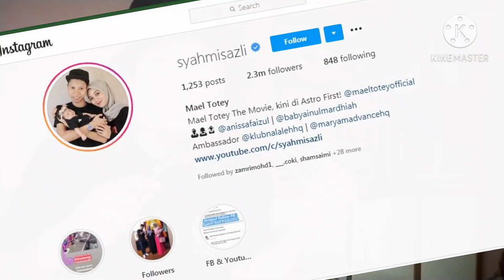Kenapa Mael Totey Berjaya ? | Rahsia Youtuber Syahmi Sazli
Apakah faktor kejayaan filem Mael Totey The Movie yang mencecah kutipan tertinggi dalam Astro First?
Apakah yang kita boleh pelajari dari kejayaan Syahmi Sazli dalam menghasilkan filem ini?

Berapakah kutipannya?

Jom tonton sehingga habis